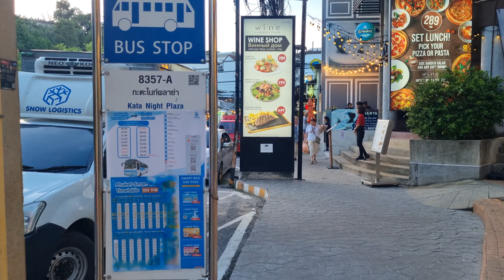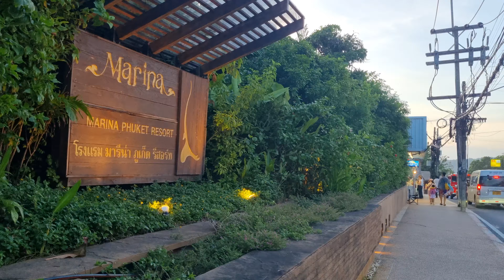Evening Walk, Kata, Phuket, Thailand